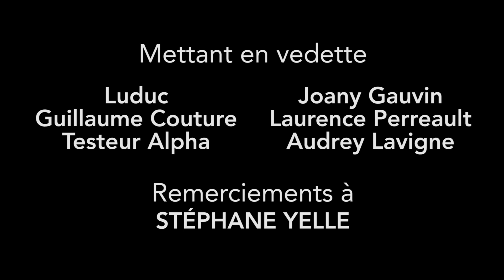LES COULISSES : Luduc au G-Anime 2016 (ANNONCE)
Caméraman et reporter : Dan Palardy